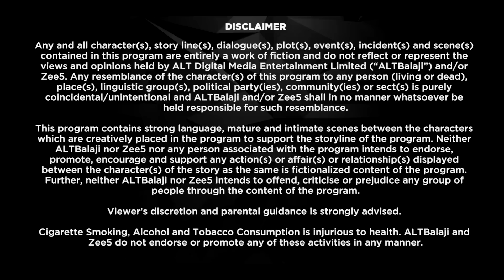Broken But Beautiful - Season 2 | Romantic Thriller | Ep 10 | Vikrant Massey, Anuja Joshi - Zing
Porno confronts Sameera about the bachelor's night in Veer's presence. Will Veer and Sameera realise their true feelings?

About the show Broken But Beautiful :
Veer and Sameera have happily moved on in their lives with their respective new partners. However, will a strange twist of fate reunite them and help rekindle their relationship?